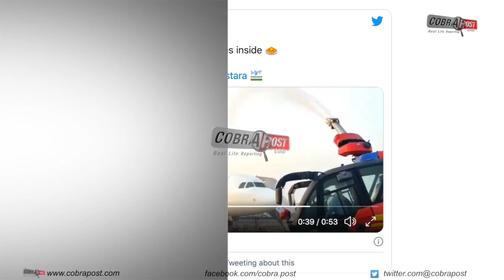Video of a swarm of bees spotted on aircraft at Kolkata airport goes viral | Cobrapost